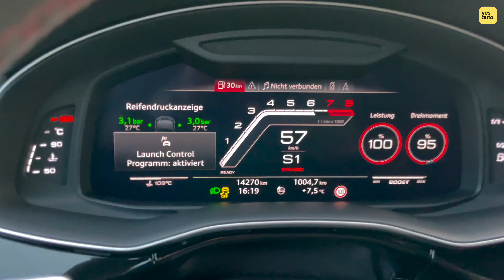2021 Audi RS Q8 (600 PS) im Test! 💥 Der Chef der Performance-SUVs?! 🤯 Fahrbericht | Review | POV🏴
Der Gerät ist immer vor dem Chef in dem Geschäft. Der Gerät schläft nie und wird auch nicht müde.
So oder so ähnlich könnte man über einen Döner Automaten sprechen. Oder auch über den schnellsten Singleframe der derzeit auf den Straßen unterwegs ist: Der Audi RS Q8.
Falls euch alles zu unserem Fahrbericht | Review | Launch Control | Sound und Test zum 600 PS starken Ingolstädter interessiert - und ihr wissen wollt, warum dieses Auto meine Realität verschiebt 🤯 - Dann schaut jetzt rein! 💥

00:00 Intro
00:08 Review
03:32 Historie
06:18 Design
12:04 Sound
12:40 Launch Control
13:30 Kofferraum
14:48 Rückbank
16:12 V8 Motor
18:29 Interieur
23:10 Fahren
32:57 Fazit

- Motor: Achtzylinder
- Leistung: 441 kW (600 PS)
- maximales Drehmoment: 800 Nm bei 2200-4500/min
- Antrieb: Allradantrieb, Achtstufenautomatik
- Länge/Breite: 5012/1998mm
- Leergewicht: 2390 kg
- Kofferraum: 605–1755 Liter
- 0–100 km/h: 3,8 s
- Vmax: 250 km/h (optional: 280 oder 308 km/h)
- Verbrauch: 12,1 l/100 km
- Abgas CO2: 277 g/km
- Preis ab 127.000 Euro

Auszug Sonderausstattung:
- Lackierung Florettsilber Metallic: 1.050€
- Aluminium-Gussräder 23 Zoll: 2.300€
- Assistenzpaket Stadt: 1.150€
- Aussistenzpaket Tour: 1.990€
- Audi Phone Box: 500€
- Bang und Olufsen Sound System: 1.150€
- Dachhimmel in Alcantara schwarz: 1.490€
- Optikpaket Carbon/ schwarz glänzend: 3.300€
- RS-Designpaket Rot: 1.900€
- RS-Dynamik Paket plus: 13.600€
- RS-Sportsitze: 3.350€

Testwagenpreis 172.170€